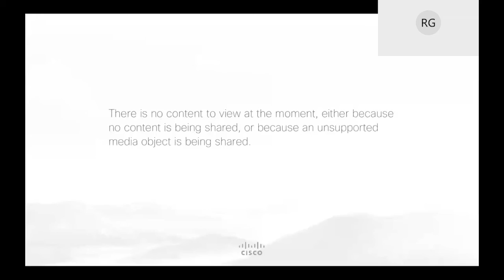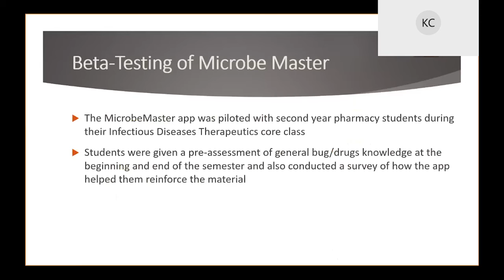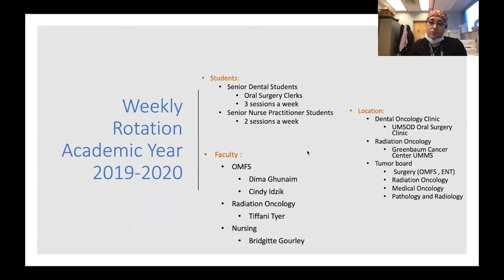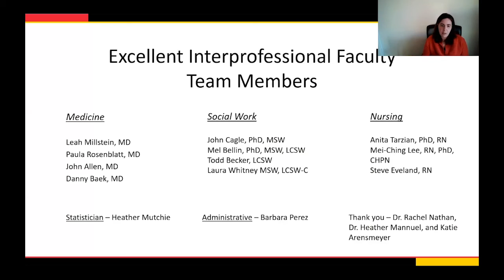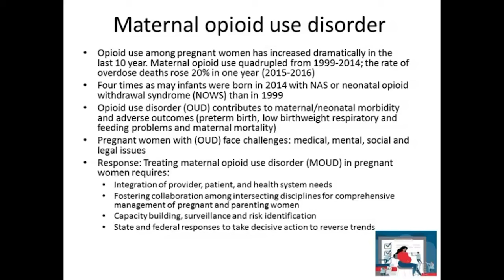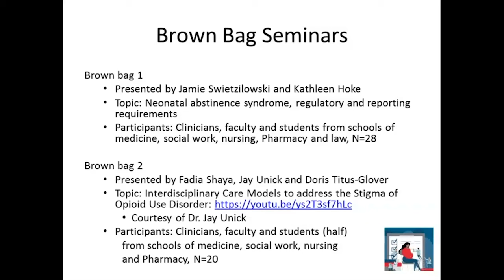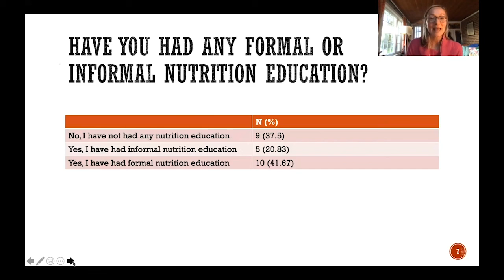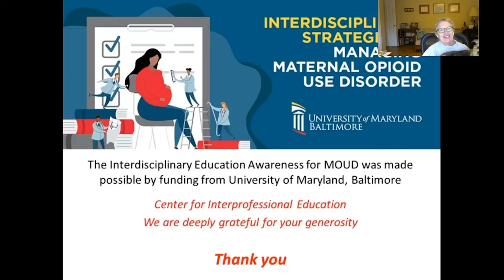2020 IPE Seed Grant Symposium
UMB faculty present the findings of their Interprofessional education projects that received seed grant funding for the 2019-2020 academic year.